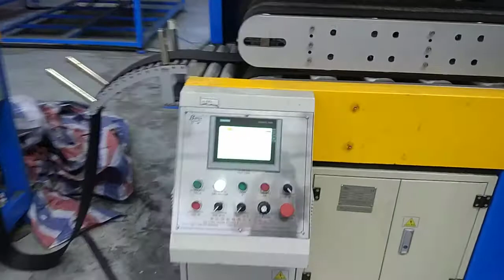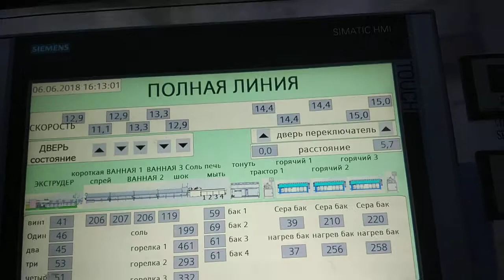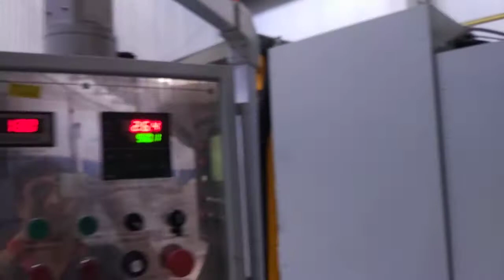Self adhesive EPDM rubber profile extrusion saltbath vulcanization line